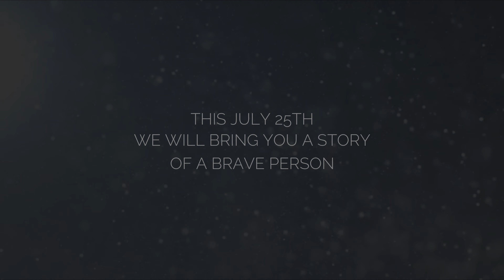INC Sanctuary Choir 27th Anniversary Concert | July 25, Sunday @ 9PM PHT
In celebrating its 27th anniversary, INC Sanctuary Choir brings you a concert like no other - Come Into The Light!
Catch this grand event on July 25, 2021, Sunday @ 9 p.m. PHT.